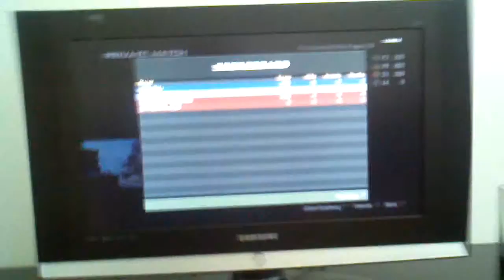Full hc Radar gb vs flipback #2